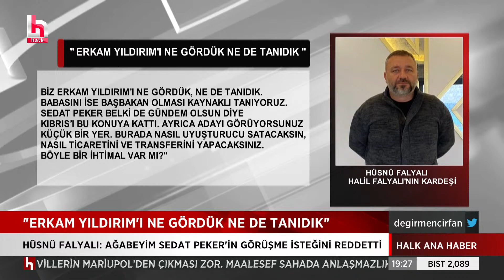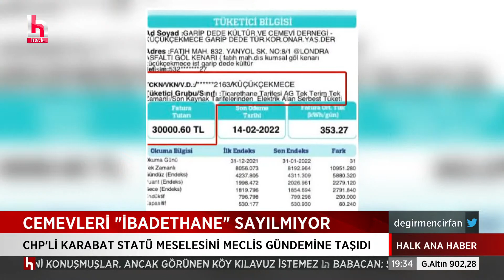HALİL FALYALI'NIN KARDEŞİ KONUŞTU SEDAT PEKER YANIT VERDİ